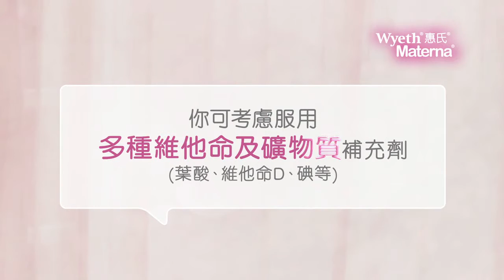2015 Wyeth Materna - 剛開始準備(心態篇)